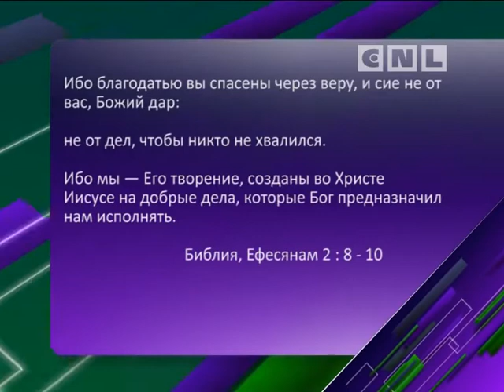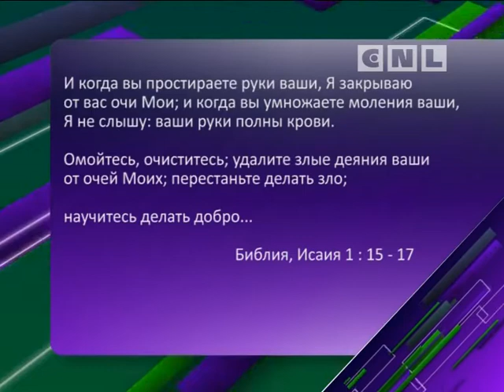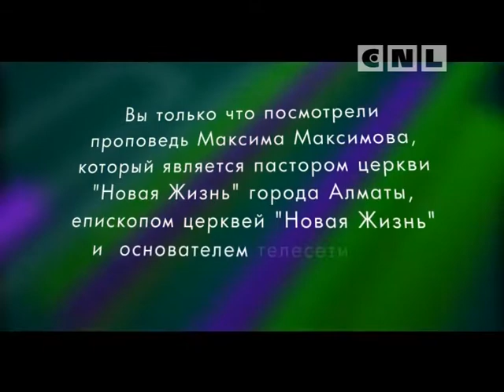Что такое любовь, или Как не стать равнодушным.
Любовь - что это такое? Что значит "любить ближнего"? Как относиться к грешнику? Почему Бог любит всех? За что мы любим Бога? Как не потерять отношения с Богом?